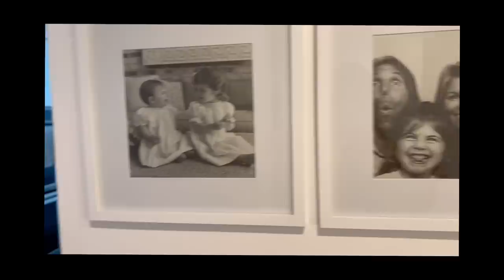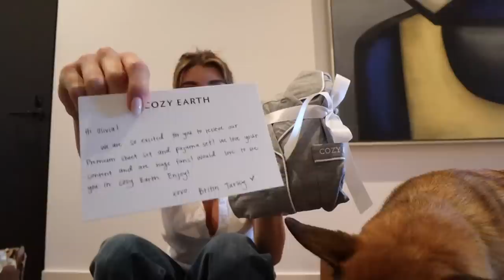olivia jade week in my life l first vlog of the year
(clothing pieces in video)

black sweater
(sweater dupe)
baggy jeans
(jeans dupe)
similar boot

cult gaia dress
dupe to cult gaia dress

socials:
tt: @oliviajadeg